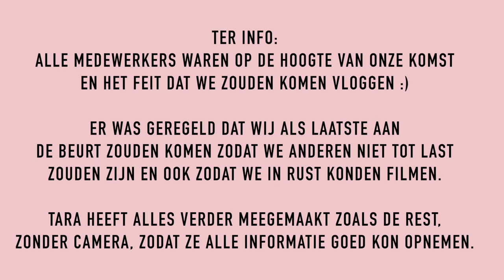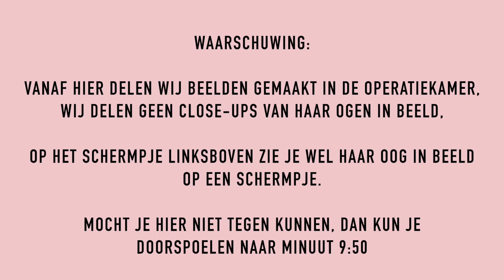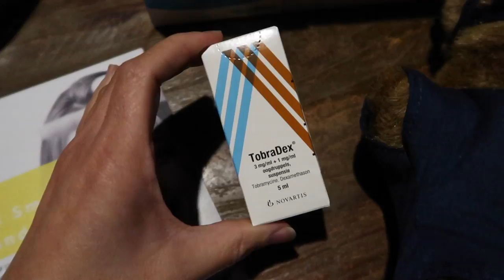MIJN RELEX SMILE OOGLASER BEHANDELING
Hi guys! Laatst heb ik mijn ogen laten laseren bij de Visus oogkliniek. Het vooronderzoek, de behandeling en het herstel heb ik allemaal vastgelegd op camera.

Heb jij ook een bril of lenzen? Zo ja, welke sterkte?

* De Relex Smile ooglaser behandeling werd door de Visus oogkliniek vergoed.